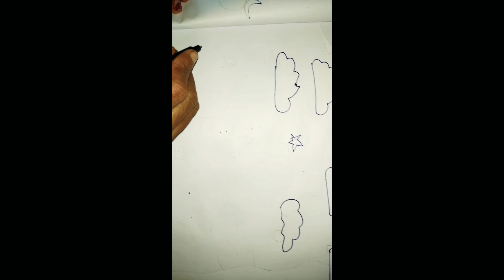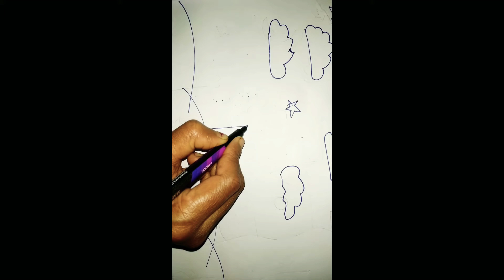how to draw natural simple drawing beautiful house drawing step by step draw